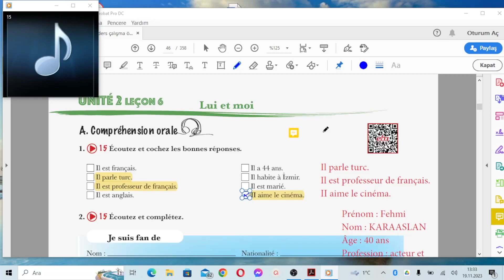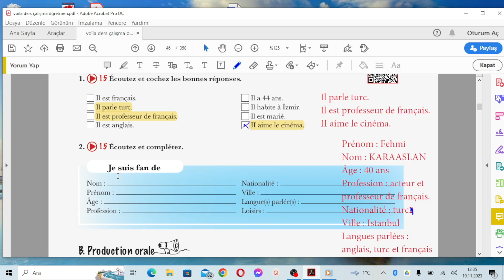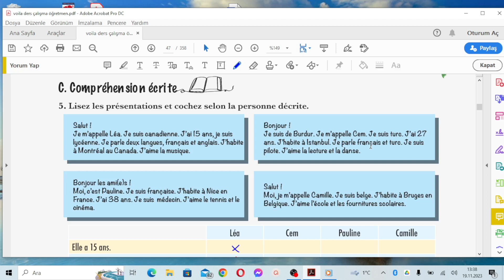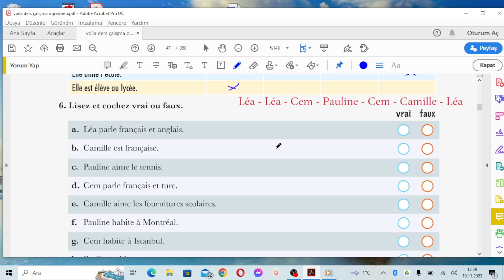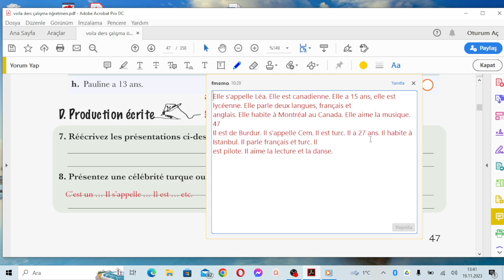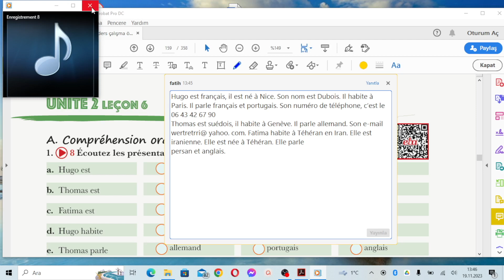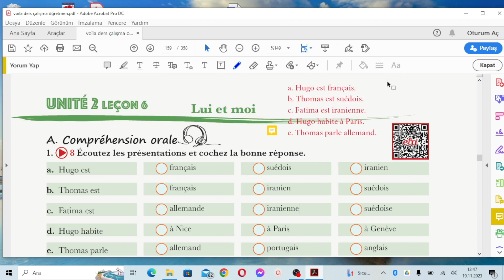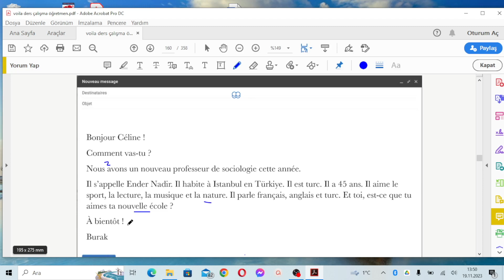Leçon 6 Fransızca ders A1.1 voilà